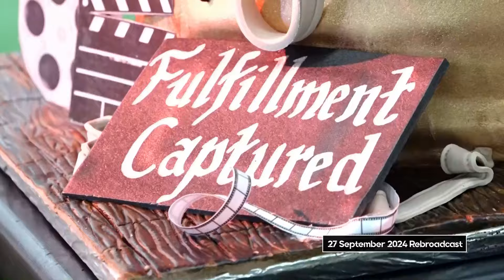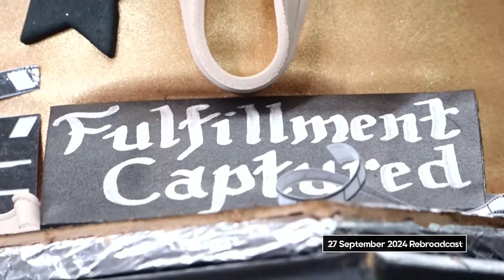27 September 2024 Rebroadcast Part 1 By Prof. Lesego Daniel